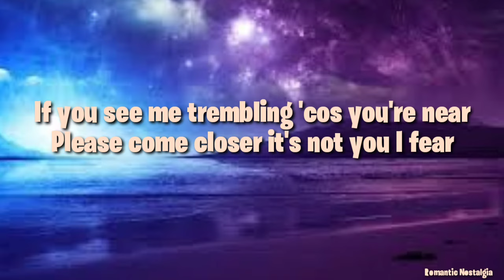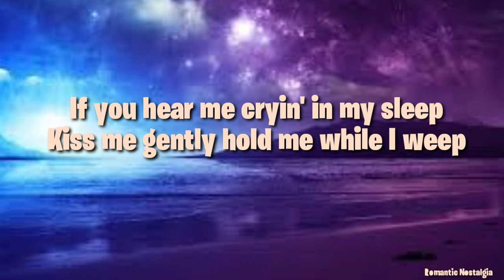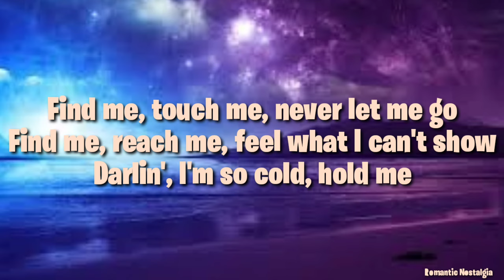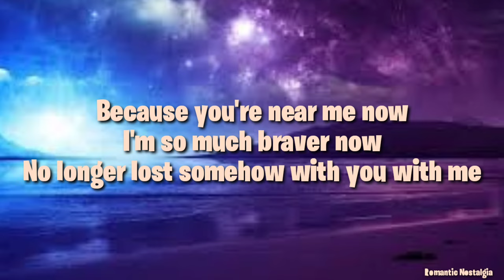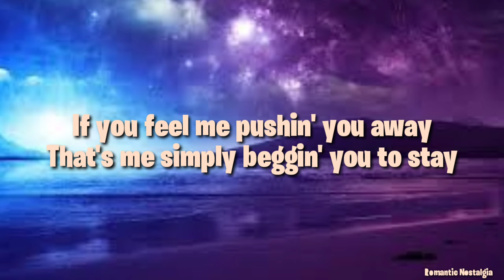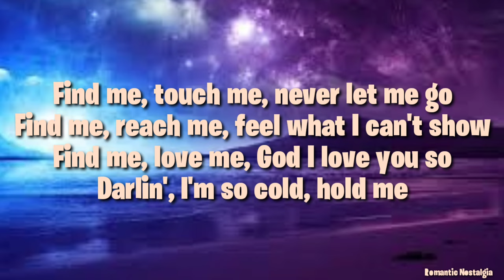Find Me - Laura Branigan(Lyrics)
🔎Funny and Stress Relief Videos